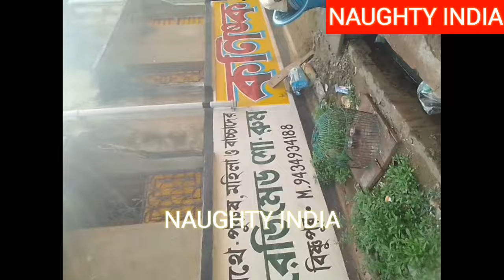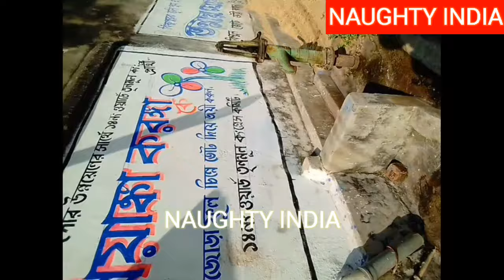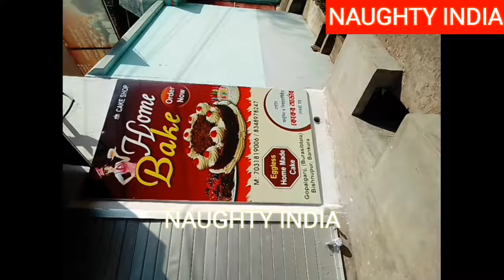BISHNUPUR RED LIGHT AREA INSIDE ROOM। LATEST VIDEO 2022। SONAGACHI RED LIGHT AREA।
Location- Bishnupur red light area,
Gopalganj Bishnupur.
Near Bishnupur Bus stand.

how to reach bishnupur red light area.

BISHNUPUR RED LIGHT AREA DIRECTION VLOG-